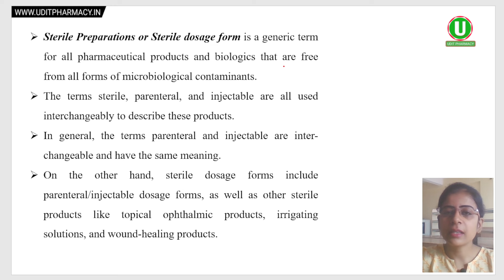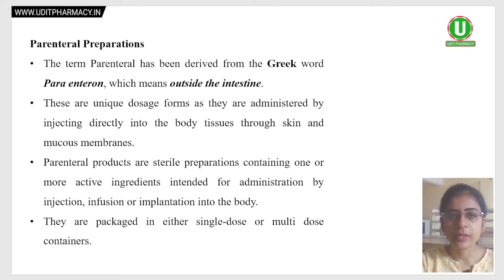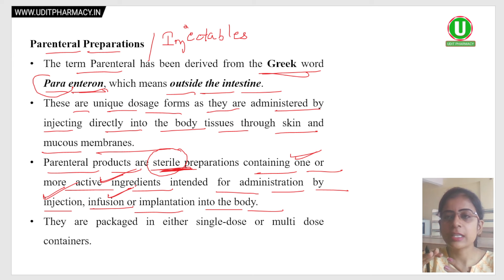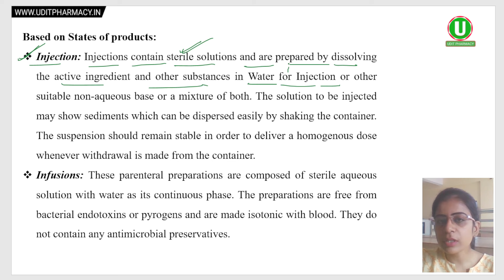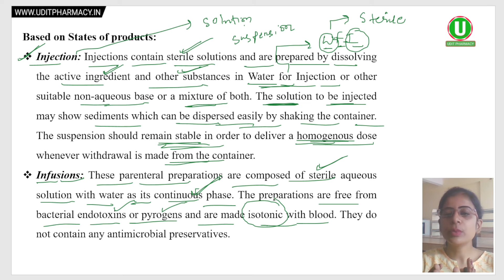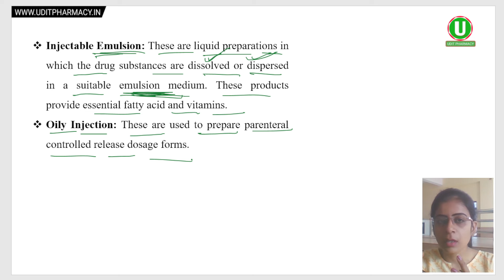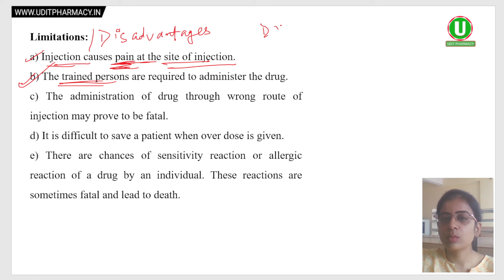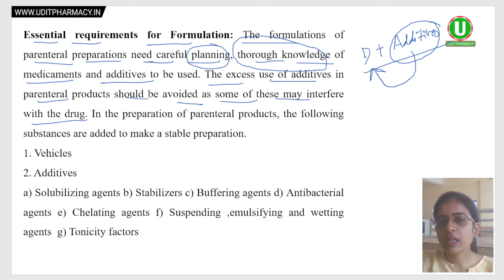D.Pharma 1st Year pharmaceutics | Sterile Formulation Part-1 | Chapter-5 Pharmaceutical Dosage form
D.Pharma 1st Year pharmaceutics | Sterile Formulation | Chapter-5  Pharmaceutical Dosage form